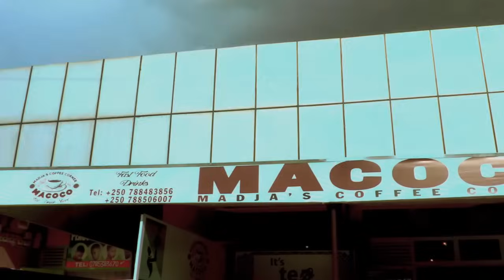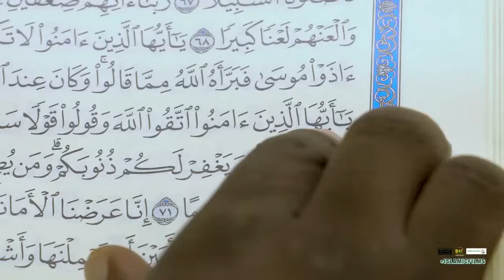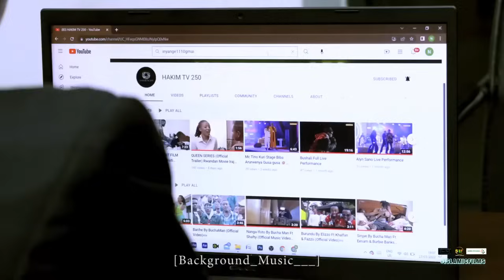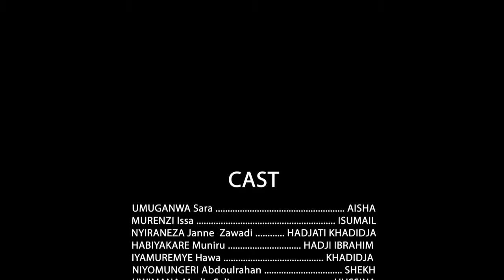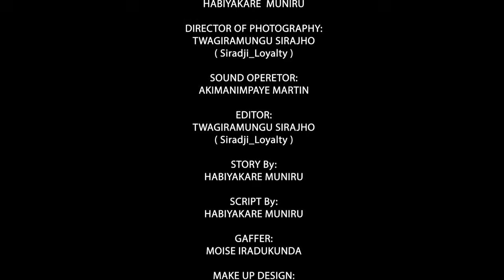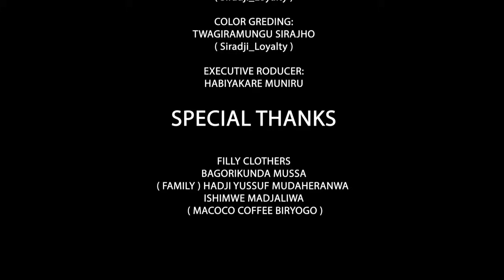Umwana w'umukobwa bamwimye akazi kubera kwambara HIDJABU. Byagenze bite? kurikira Film yose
MoMo pay *182*8*1*Inkunga# Dawah tv

cyangwa muri

BPR Account 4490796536 Kigali Rwanda